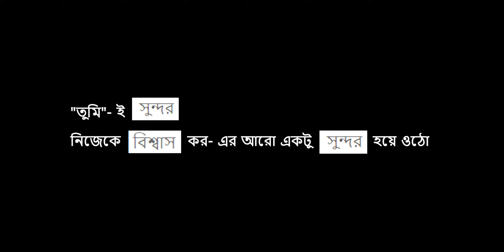পান ফর্সা চকচকে ত্বক 2 Ingredients DIY Glowing Skincare Routine| DIY Cleanser, Toner, Face Pack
হাই বন্ধুরা আজ আমি তোমাদের সাথে শেয়ার করবো কিকরে বাড়িতে বসে বাড়ির উপকরণ দিয়ে ফর্সা ঝকঝকে ত্বক পাবে তাও মাত্র ৩ টি স্টেপ এ | জানতে হলে পুরো ভিডিও টা দেখতে হবে|

Hi guys today I'm going to share with you my current favorite DIY skincare routine. This is super easy and only you need a few ingredients from your kitchen.
Here I'm showing a DIY cleanser then a glowing face pack and next a toner or a face mist.

Previous video-

১০০ টাকার Foundation দিয়ে সিরিয়াল Heroine এর মতো  Makeup করুন |Wedding Guest Makeup Tutorial

XOXO
Love